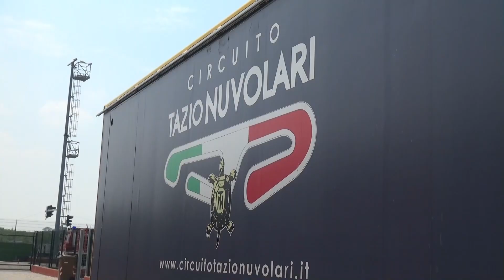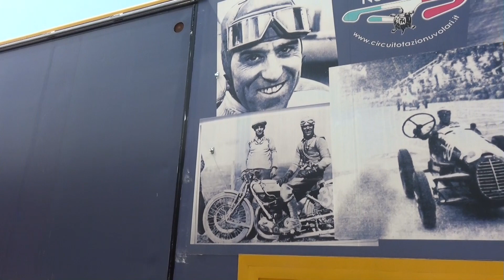PREDATOR'S CHALLENGE 2018 | ROUND 4 CERVESINA - INTERVISTA ALBERTO NASKA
Alberto Naska torna in pista nel Predator's Challenge! Dopo il debutto al volante della PC015 avvenuto nel round di Cremona, il popolare youtuber affronta una nuova sfida a bordo della Predator's PC010